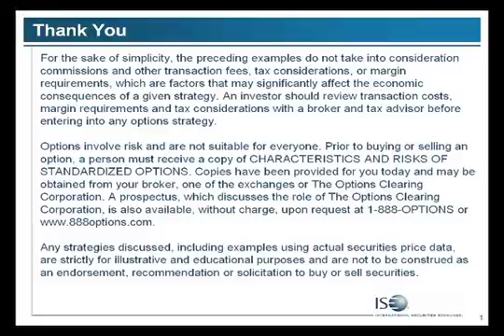Pt7, Jack Crooks: US Dollar Forecast - What's Driving the Global Markets?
Jack Crooks, a seasoned investment advisor with over 20 years experience as well as founder and president of Black Swan Capital, explores the latest trends in the global market and provides his view on the next currency move(s).